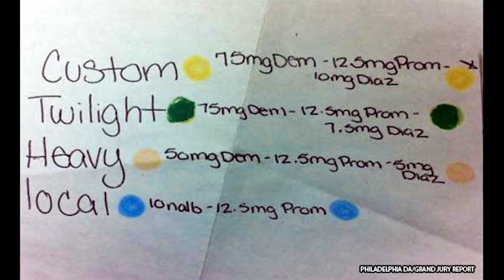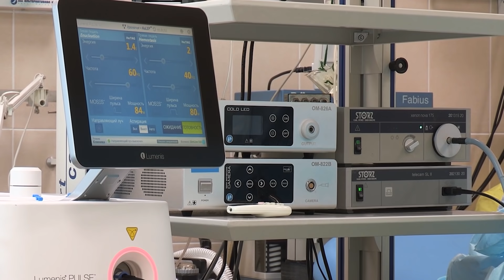El Perturbado Caso de Kermit Gosnell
La historia del doctor Kermit Baron Gosnell y su caso perturbador (Documental en español)